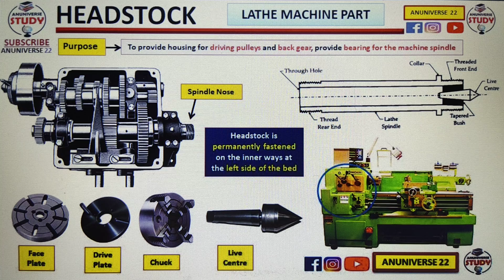Lathe Machine Parts